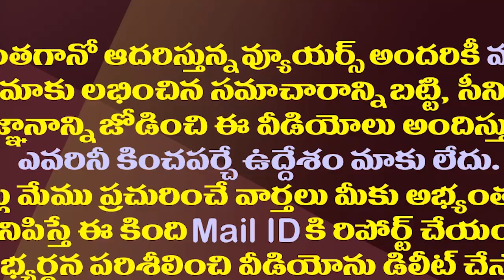నడవలేకపోతున్న... హాస్పిటల్ లో అడ్మిట్ ఇయినా రఘురామ కృష్ణం రాజు||Raghu ram krishna raju joined in GGH